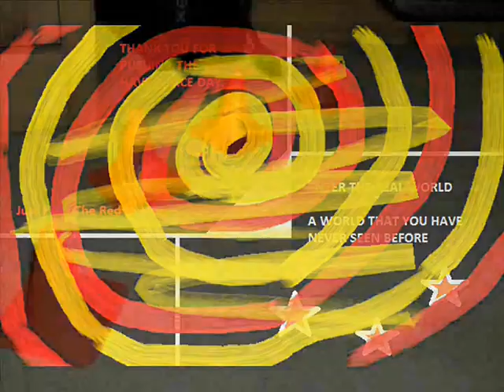Skeid - Der Kot 11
Nach langer Zeit meldet sich das kleine Stück Kot mal wieder nach der Rettung der Menschheit im Jahre 2079 zurück und begibt sich auf direktem Wege auf eine weitere Reise, die er selbst wohl nie für möglich gehalten hätte ...

Über Feedback würde ich mich nach so langer Abstinenz natürlich ganz besonders freuen.

Euer Günni